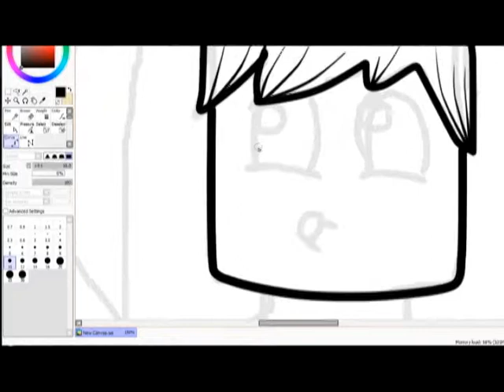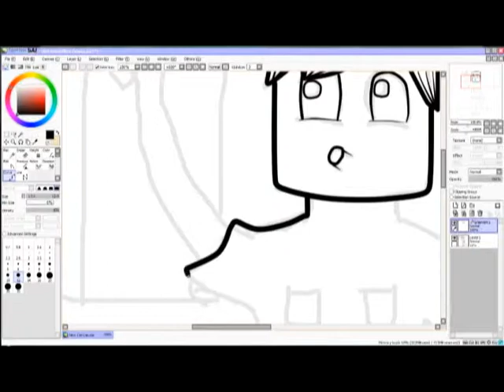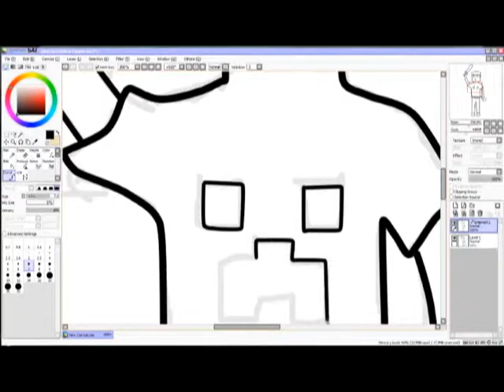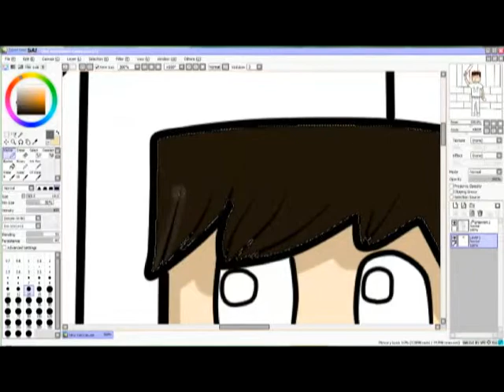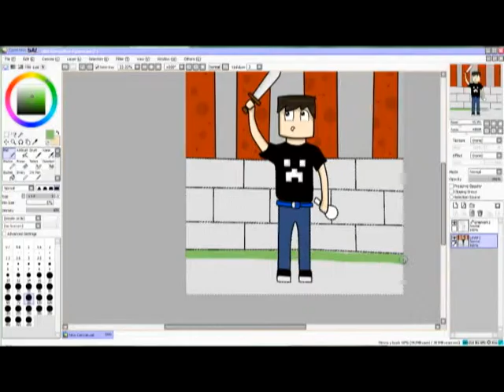Speed Art №1 (TheShadHome)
Speed Art 1 посвящён Шеду
Музыка взята с этого канала:
Заказы в лс.